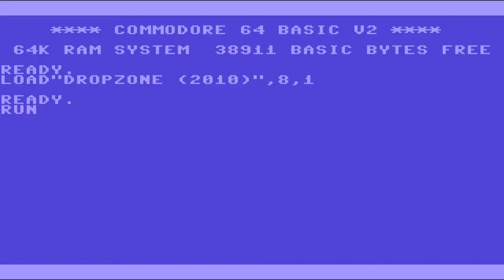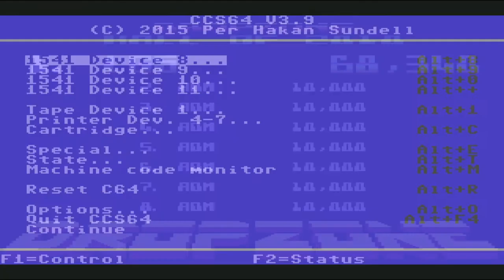Dropzone - C64 - (1984) - Let's Play - Commodore 64 - Legendary Games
Ende des 21. Jahrhunderts ist die Erde weitestgehend zerstört und nur wenige Menschen haben die Roboterkriege überlebt. Die letzten Wissenschaftler entwickeln Tacheon ein neues Antriebssystem, das einen Sternenkreuzer antreiben soll. Durch dieses können die Beschränkungen bei Reisen zu weit entfernten Sternensystemen überwunden werden. Um die für den Antrieb notwendigen Kristalle zu beschaffen müssen Menschen zu dem lebensfeindlichen zweitinnersten Mond "IO" des Jupiters gebracht werden, auf dem diese reichliche Vorkommen an der Oberfläche zu finden sind. Die Kristalle werden dort ständig aus der Tiefe des Mondes durch die drei aktiven Vulkane geschleudert. Nicht lange nach dem Bau einer Mondbasis trifft die erste Welle Fremdlinge vom Jupiter ein, um ihren Mond gegen die menschlichen Invasoren zu verteidigen.

Es ist nun Ihre Aufgabe, die Menschen und ihre Kristalle gegen die mörderischen Feinde des Jupiters zu schützen. Dabei kommt der neueste Impulslaser-Rucksacksystem zum Einsatz, das einen zusätzlich den Benutzer bei genügend Energie für kurze Zeit unsichtbar und unzerstörbar machen kann. Sie müssen jeden Überlebenden und genügend Kristalle sicher zur "Dropzone" zurückbringen, wo sich die Landeplattform der Mondbasis befindet. Vom Erfolg der Mission hängt die Zukunft der Menschheit ab.